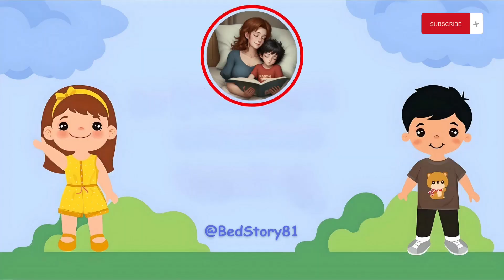🦄✨Enchanted Unicorn | Sparkle | Bedtime Stories For Kids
🌟📚 Welcome to BedStory! 🌙✨📖

✨🦄The Tale of the Enchanted Unicorn🦄✨
🦄 Elara's quest in Enchanted Forest unites magic and humanity, healing divides and restoring harmony. Legacy lives on. 🌳

⏰ Timecodes ⏰
0:00 - Intro
0:26 - The Enchanted Forest
0:39 - The Seeker's Path
0:57 - Trials of Nature
1:13 - Illuminating Encounter
1:31 - Harmony Regained
1:48 - The End is a New Beginning